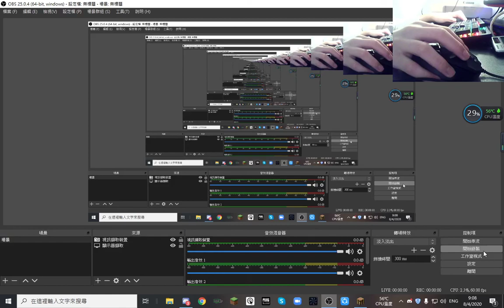The First Time recording Bedwars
The raw footage